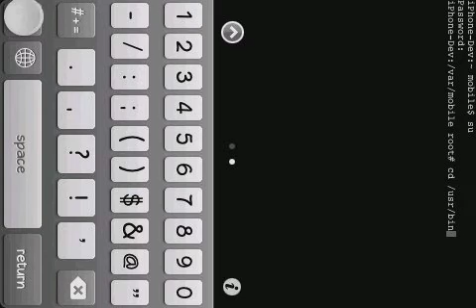XPWNTOOL ON IPHONE